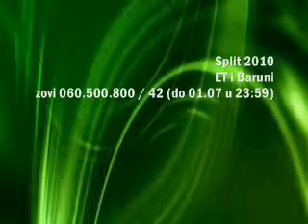ET I Baruni - Sve Il' Ništa (do 01.07 u 23:59 zovite 060 500 800 /42)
Split 2010, 03.07 II polufinalna večer
ET I Baruni
Sve il ništa
Boytronic - Boytronic - Boytronic / Zvonimir Domazet

Ona je baš zgodna, rijetko prirodna
bez silikona, botoksa i sponzora
ona je dama, i živi sama
a ja se pitam ko to ljubi, ko je sretnik taj

On je neodoljiv tip sa broja pet,
pravo muško - pivski trbuh, nogomet,
dim ga smeta, psa malog šeta,
sve me strah da na kraju dečko nije gej

Priči ću joj malo po malo,
oprezno da ne bi sve u vodu palo,

tik-tik-tak, vrijeme leti u inat
moram ju imati

Sad na sve il' ništa idem,
nemam što izgubiti
pa da ostarim a ne znam
kako te je ljubiti

ova noć je dovoljna,
da se vatrom igramo
a sutra ko zna,
sutra ko zna, da l' je sudbina

On je šarmer, uvijek fin i uglađen
kažu da može dugo, da je obdaren
hrani se zdravo, studira pravo,
za takvog zeta se mole punice

Ona je bomba, svi je žele imati
čelave glave, zlatne lance ne voli
tijelo iz snova, i auto bez krova
jer tata je političar i puna je k'o brod

Priči ću mu malo po malo

moram ga imati